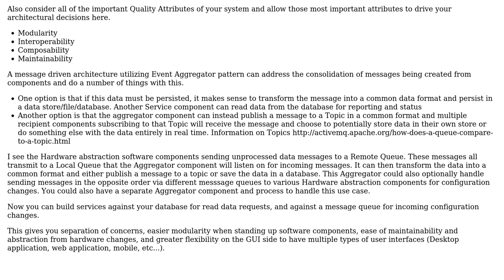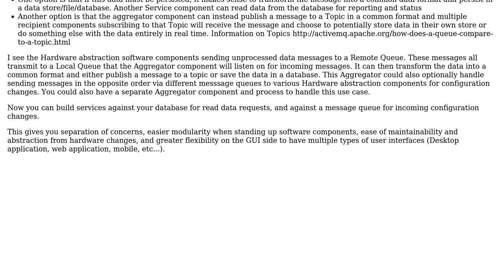Software Engineering: Patterns for cross application/service event aggregator/messaging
With thanks & praise to God, and with thanks to the many people who have made this project possible! You are responsible for your own actions.